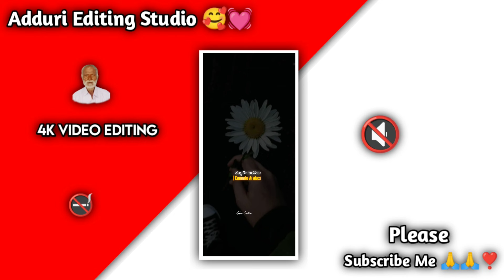New trending romantic song lyrics effect video editing Kannada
🏅🏅ADDURI EDITING STUDIO 104🏅🏅
FAN OF : MISS YOU APPU BOSS💔😎

                ⚜️ kannada font link ✔️

                ⚜️ English font link ✔️

karnatak job.s alert

ADDURI EDITING STUDIO TELIGRAM GROUP

howtoeditshakeeffectvideoeditinginkann ada
alightmotiontutorialkann ada
Howtomakeshake animationinalightmotioninkann
ada
howtomakecreatingshakevideokann ada
Howtomaketrendingwhatsappstatusin alightmotio
ninkannda Alightmotionshakevide oinkann ada
alightmotionvideoeditingin Kannada
alightmotionshakingeffectkann ada
alightmotionediting kann adaediting
alightmotionkann ad aediting
boysattitudeeditinginkann ada